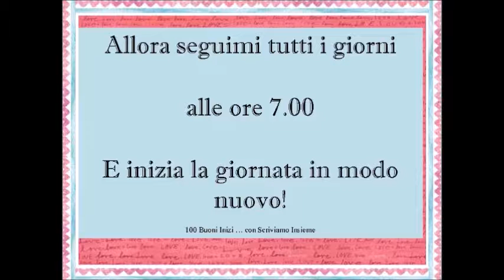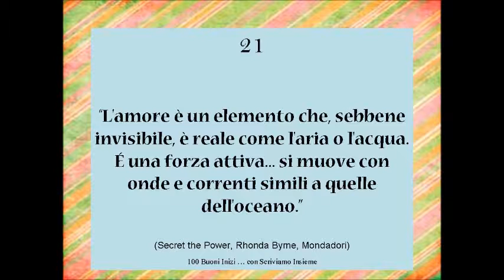100 BUONI iNIZI numero 11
CESTINO DELLA SAGGEZZA PEDAGOGICA, PINO PELLEGRINO, ASTEGIANO EDITORE, 2006.

Quaranta storie nel deserto
Piccole storie per l'anima
Cerchi nell'acqua
Di (autore): Bruno Ferrero
Il Segreto dei pesci rossi

L' Importante è la rosa
C'è qualcuno lassù?

C'è ancora qualcuno che danza

Si ringraziano le pasticcerie:

La Pasticceria di Sicilia
Viale Aldo Moro 199
Favara Agrigento
PAGINA FACEBOOK

Pasticceria Luciano
Piazza San Giovanni 9
Berge

Pasticceria Fonte del Dolce
Via Bessarione19
Milano